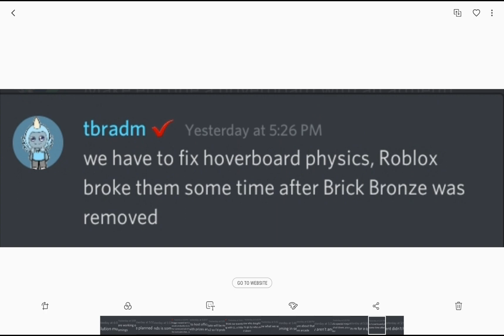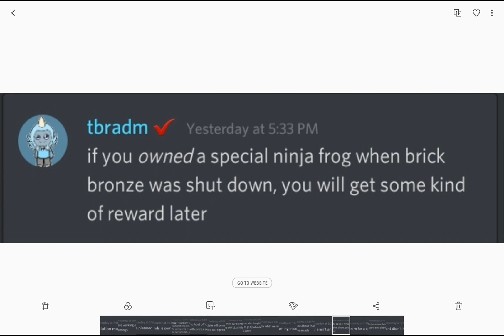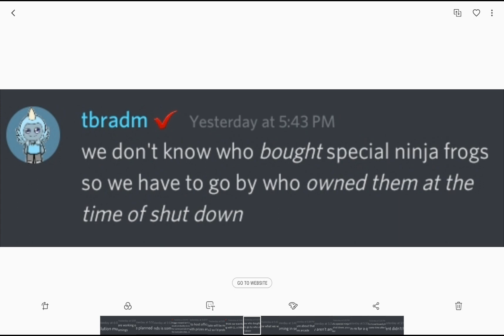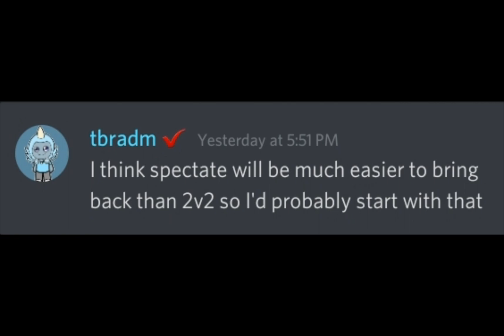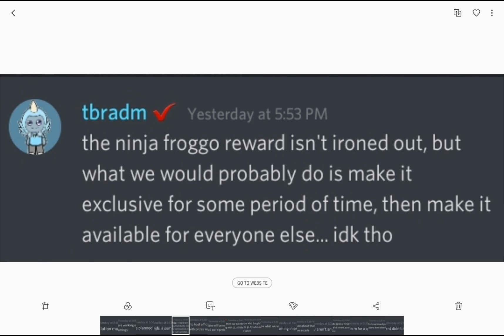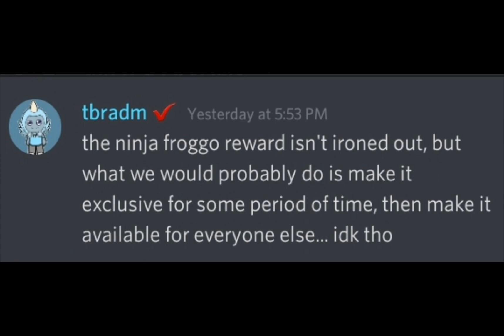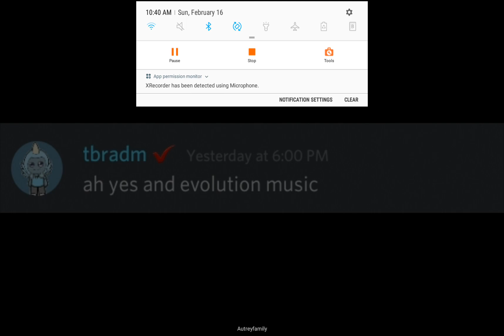Loomian Legacy News [ hoverboards returning and Ash Greninja Loomian]